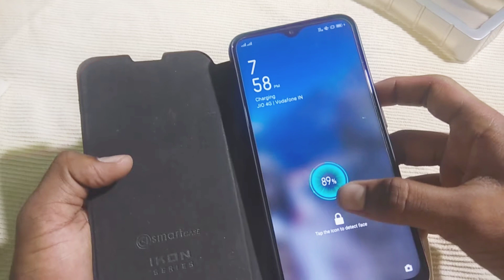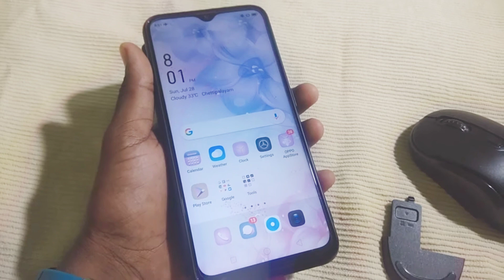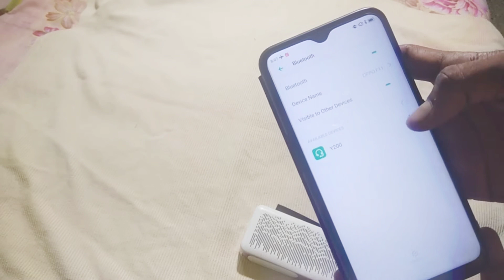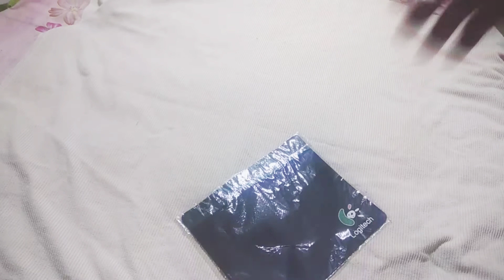குறைந்த விலையில் 3 பொருள்கள் மற்றும் அதன் review (low price usable gadgets)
So guys Hai
So this video we are going to see about the the daily life needable and usable in our life
So the product is very useful to you is possible

1 st Powe bank link
Troops power bank 12200 mah 👇👇👇

2nd wireless mouse link
Zebronics wireless mouse 🐭 👇👇👇

3rd Bluetooth speaker
iball Bluetooth speaker 🔊 🔊 👇👇👇

So thank you guys for watch this video📹📹📹📹📹